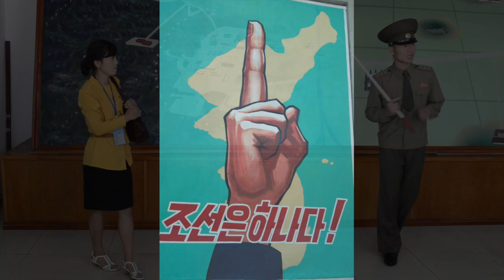Noord-Korea 2015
Deze video gaat over Noord Korea